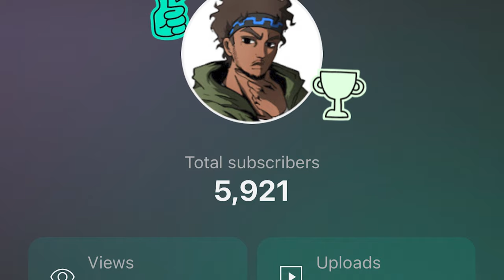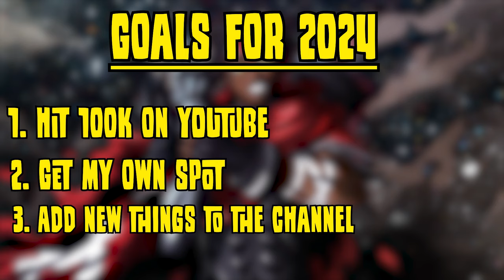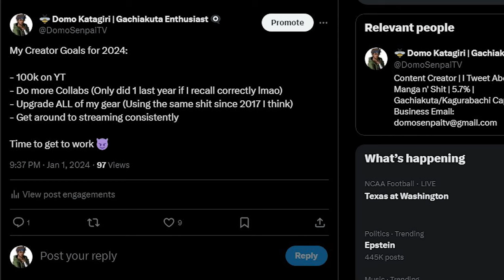Becoming a Shonen Protagonist in 2024